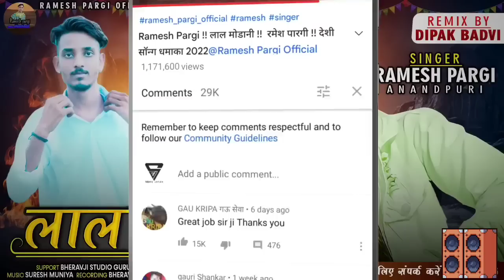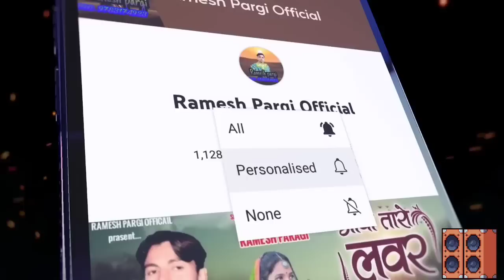Ramesh Pargi Rakesh Pargi / हुती हुती हमके / New Timli Song Dhamaka 2023 ‎@Rameshpargiofficial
SINGER : RAMESH PARGI / RAKESH PARGI
LYRICS : DINESH GARASIYA
SUPPORT : MAHESH BADGAMA ISVAR VAGADIYA
RECORDING : ROKSTAR STUDIO CHIKHLI
COPYRIGHT STRAIK @Rameshpargiofficial
RIMIX BAY / RK MALIWAD
CHANNEL : RAMESH PARGI OFFICIAL

इस गाने की Link आप Social Medie पर sheyar कर सकते हो लेकिन इस गाने को डाउनलोड करके अपने चैनल पर या Social Medie Platform पर अपलोड नहीं कर सकते हो ऐसा करने पर आपको Copyrait Straik  का सामना करना पड़ेगा और आपके चैनल पर दिक्कत आएगी